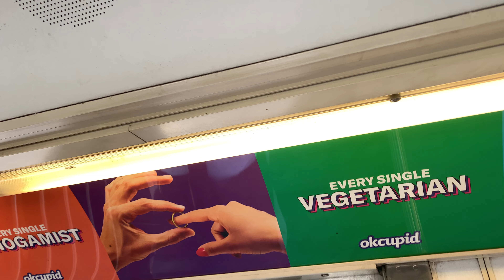R142A 4 train announcement and with a R142A Horn